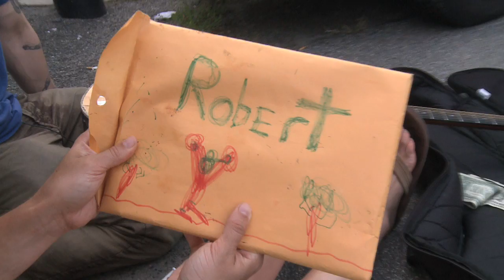Quiet Desperation (Season 1 Ep-7) "Revere Beach! Revere Beach!"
(Season One or 1)
Reality Sitcom Out Of Boston. Quiet Desperation episode seven or 7. This episode explores the Allston hip hop world. And how Bigg Nez will take it over with his hit "Revere Beach"... He wrote with Joe Wong.